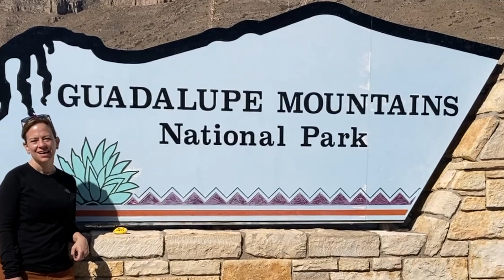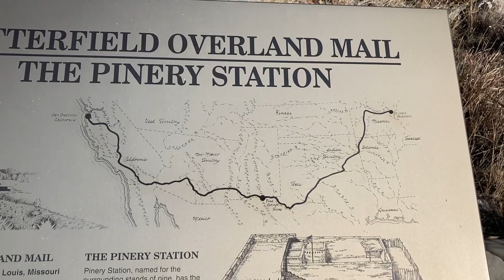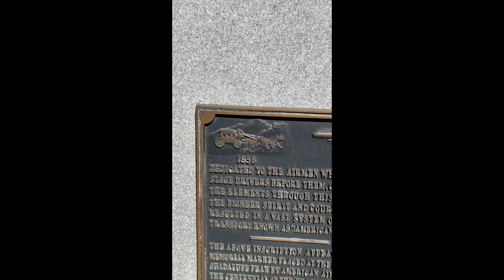Guadalupe Mountains National Park part II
Guadalupe National Park is home to the 4 tallest peaks in Texas and an extensive permian fossil reef